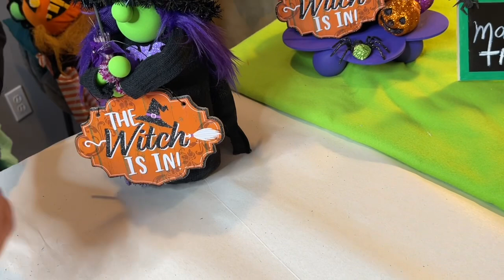Easy DIY Halloween Witch Sock Gnome with loads of Dollar Tree details. Meet Matilda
Hey there, I’m back from my summer break with some unique ideas. Come meet Matilda. She’s easy and fun and she’s got loads of details. Add some great Halloween decorations to your household, Follow along on my DIY channel.￼